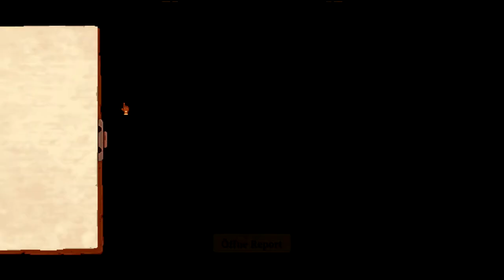THE CURIOUS EXPEDITION [05]: Diese nutzlosen Franzosen!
▓▓▓▓▒▒▒▒░░░░ 🦊 PsychoPhex 🦊 ░░░░▒▒▒▒▓▓▓▓

IN DIESER FOLGE:
Wir kommen mehr und mehr zu der Erkenntnis, dass Franzosen einfach keine Expeditionen anführen sollten. Überall verstreuen sie ihre Skelette und sind einfach unfähig! So jedenfalls die Meinung unseres Charakters im Spiel ... Zusammen mit unserer neuen Köchin, die sich entschlossen hat die Expedition zu begleiten (sie wird wissen warum...) machen wir uns erneut auf den Weg in wüstige Gefilde, lösen aber gleich mal einen kleinen Klimawandel aus... Europäer eben!

ÜBER: THE CURIOUS EXPEDITION
Es ist die Zeit der großen Entdeckungen! Die Zeit großer Forscher, die sich bewaffnet mit Machete und Tropenhut durch den Dschungel kämpfen. Immer auf der suche nach goldenen Artefakten, alten Tempeln und neuen Kulturen. Es ist die Zeit ... diese Artefakte zu 'retten', die Kulturen zu 'unterrichten' und die Tempel 'sauber' zu machen!

Das ist unsere Aufgabe in 'The Curious Expedition'! Wir wählen einen von vielen berühmten Forschern aus, die alle ihre besonderen Eigenarten und einzigartigen Begleiter mit sich bringen. Gemeinsam mit diesen treten wir in einen Wettstreit darum, wer der berühmteste aller Forscher ist. Sechs Expeditionen lang schlagen wir uns durch dichteste Dschungel, staubigste Wüsten, klirrende Arktis oder ganz und gar unbekannte Gegenden.

Wir bergen Artefakte, treffen auf Eingeborene, können mit ihnen handeln, passen unsere Ausrüstung und unsere Fähigkeiten den Gegebenheiten an und gewinnen mit jeder erfolgreichen Expedition an Erfahrung. Die Frage bleibt: Soll der Gold-Götze an ein Museum gehen um Ruhm zu ernten ... oder benötigen wir mehr Geld für die nächste Expedition und verkaufen das Stück für die private Sammlung eines Unbekannten?

The Curious Expedition bietet dutzende Wege zum Ziel. Freundlich zu den Eingeborenen sein, mit ihnen handeln und Späher oder Krieger aus den Dörfern mitnehmen die uns den Weg weisen? Oder lieber ihre Götzen stehlen, sich aus dem Staub machen und mit marodierenden Kriegern zurechtkommen die uns verfolgen? Selbst die Liebe spielt hier eine Rolle, wenn ein Mitglied unserer Expedition einfach nicht mehr nachhause will und sich in die Schönheit des Dorfes verliebt hat...

Lust bekommen, selbst einmal die Machete auszupacken und die Geheimnisse der antiken Ruinen zu enthüllen?

Vielen Dank fürs Zuschauen! Gemeinsam Eingeborene ausrauben macht einfach mehr Spaß!